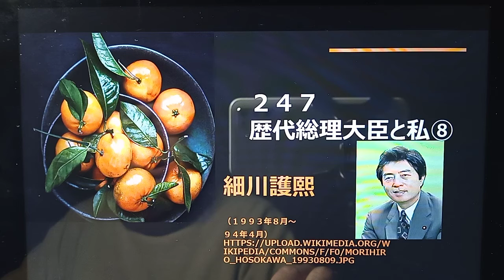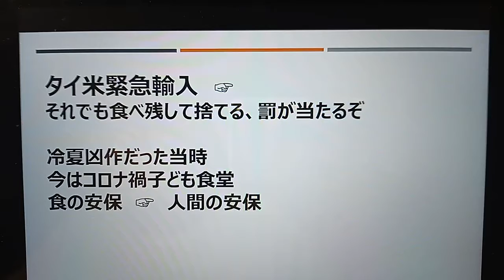247 【細川護熙】歴代内閣総理大臣